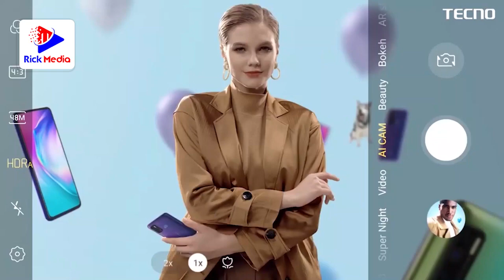DIAMOND na SHETTA walivyokula BATA PAMOJA kwenye PARTY DODOMA